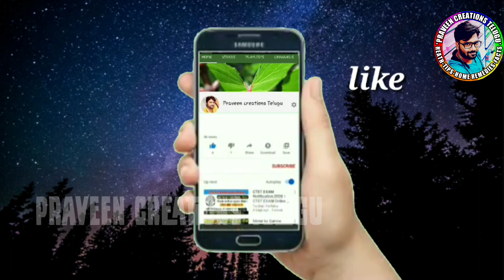Healthy lifestyle | జీవిత సత్యాలు | Jeevitha satyalu | Nitya satyalu | Arogya Rahasyaalu| life tips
Yours Queries;

arogya rahasyalu
arogya rahasyalu 👌💥
arogya rahasyalu telugu
arogya rahasyalu complete book
arogya rahasyalu in telugu videos
ఈ సమయంలో నోటి దుర్వాసన వస్తుందా. ? arogya rahasyalu
kalonji thonaarogya rahasyalu enno
arogya chitkalu
mana arogyam
arogyam
arogya chitkalu in telugu
kalonji tho aarogyam meeaontham
how to grow your hair very fast
how to grow long hair naturally
sneha s
life tips
telugu facts
facts
unknown facts telugu
interesting facts
amazing facts
vr facts

Facts
Praveen Creations Telugu
vr raja facts
life style facts